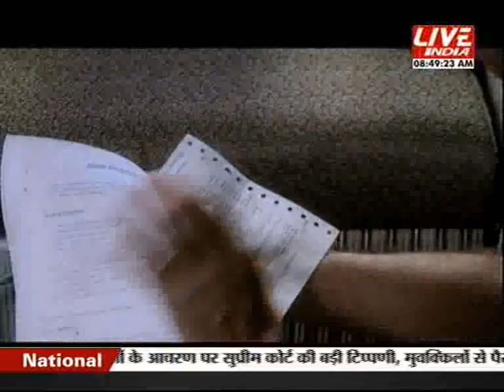Kal Aaj or Kal 30th September 8 AM Part 2